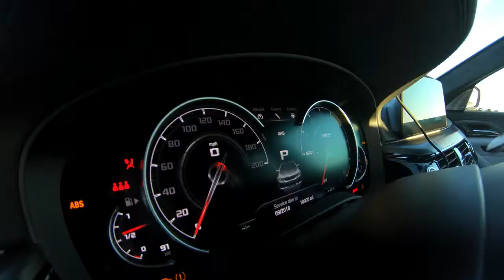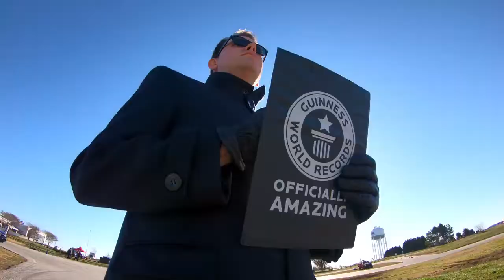2019 NEW F90 BMW M5 - Dominating a Guinness World Records